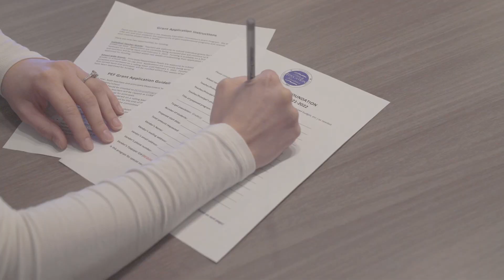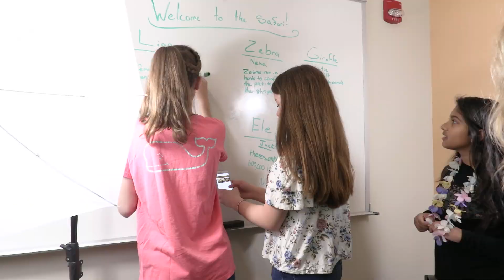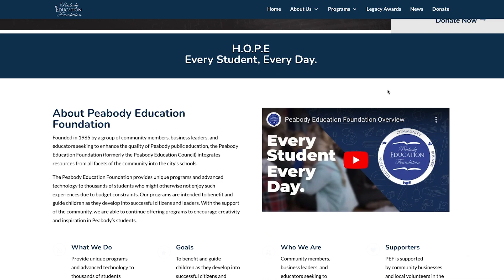PEF Grants Overview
PEF Grants is the signature program of the Peabody Education Foundation.  Every fall the PEF offers funding to teachers and schools to provide their classrooms and students with programs and resources that fall outside of the normal school budget.

Applications are submitted to the PEF Grant Committee for consideration and approval.  Funding is provided through the generous donations of our community and local businesses. Since 1985, the Peabody Education Foundation has worked endlessly to raise over $1M from within the community to bring innovative programs to our public schools!